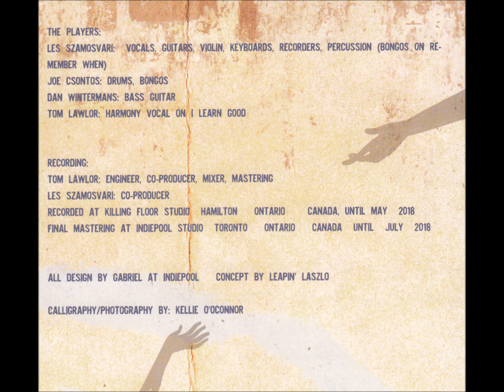I Recall Renato - Leapin' Laszlo - Cubit Dances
"I Recall Renato" is the eighth track from Leapin' Laszlo's unreleased, second, and final CD "Cubit Dances". "Cubit Dances" was completed shortly before his sudden and unexpected death on September 15, 2018. "Cubit Dances" was the follow up to his popular first CD, "Songs from the Iroquois Bar" (see elsewhere on YouTube) that was nominated for "Folk Album of the Year" at the Hamilton Music Awards 2015.

Laszlo was a fixture on Toronto’s Queen St. West in the 1980’s, first as violin soloist and singer with The Muckrakers, and then as his solo persona "Leapin' Laszlo" (with a hit video "I Learn Good" on MTV). Here, and on his first CD, he presents as an accomplished acoustic and electric guitarist, though still playing some violin, and as a classic story-telling singer / songwriter. And great stories they are.